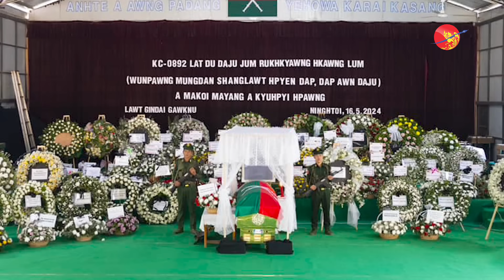ဂစ်တာသမား ဖြစ်ချင်ခဲ့တဲ့ KIA စစ်ဦးစီးချုပ်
ဂစ်တာသမား ဖြစ်ချင်ခဲ့တဲ့ KIA စစ်ဦးစီးချုပ် (ရုပ်/သံ)

ဇော်မြတ်ခန့်၊ မေ ၁၅၊ ၂၀၂၄

ရင်းနှီးတဲ့သူတွေက ဒူကဘာ ဂွလို့ ခေါ်လေ့ရှိတဲ့ ကချင်လွတ်မြောက်ရေးတပ်မတော် (KIA) ရဲ့  စစ်ဦးစီးချုပ် ဒုတိယ ဗိုလ်ချုပ်ကြီး ဒူကဘာခေါင်လွမ်း ဟာ အသည်းကင်ဆာနဲ့ မေလ ၁၃ ရက်နေ့က လိုင်ဇာမှာရှိတဲ့ ဌာနချုပ် နေအိမ်မှာ ကွယ်လွန်သွားခဲ့ပါတယ်။

သူကွယ်လွန်တဲ့ သတင်းဟာ မြန်မာသတင်းမီဒီယာတွေအပါအဝင် လူမှုကွန်ရက်သုံးစွဲနေကြတဲ့ တိုင်းရင်းသား ပြည်သူတွေကြားမှာ ချက်ချင်း ပြန့်နှံ့သွားခဲ့သလို လက်နက်ကိုင်အဖွဲ့အစည်းတွေရဲ့ ဝမ်းနည်းသဝဏ်လွှာတွေ၊ နှမျောတမ်းတ မှတ်ချက်စကားတွေလည်း ဆက်တိုက် ပေါ်ထွက်လာခဲ့ပါတယ်။

အသက် ၆၂ နှစ်အရွယ် KIA ရဲ့ စစ်ဦးစီးချုပ်ဟာ တိုက်ခိုက်ရေးနဲ့ စစ်ရေးဗျူဟာဘက်မှာ ထူးချွန်သလို ဂီတကိုလည်း ရူးသွပ်သူဖြစ်တယ်လို့ သူနဲ့ ရင်းနှီတဲ့ ဆက်ဆံရေးရှိခဲ့ဖူးသူတွေက ပြန်ပြောပြကြပါတယ်။

ဂစ်တာသမားတစ်ယောက်ဖြစ်ချင်တဲ့ ဒူကဘာခေါင်လွမ်းဟာ ၁၉၈၈ အရေးခင်းနောက်ပိုင်းမှာ မြစ်ကြီးနားကျောင်းသားစခန်းကတဆင့် ကချင်လွတ်မြောက်ရေးတပ်မတော် KIA ထဲကို ဝင်ရောက်သွားခဲ့တာလို့  ဦးမွန်းအောင်က ဆိုပါတယ်။